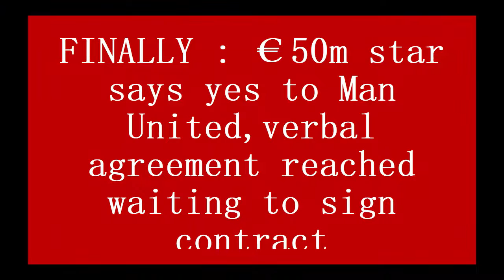FINALLY : €50m star says yes to Man United, verbal agreement reached waiting to sign contract